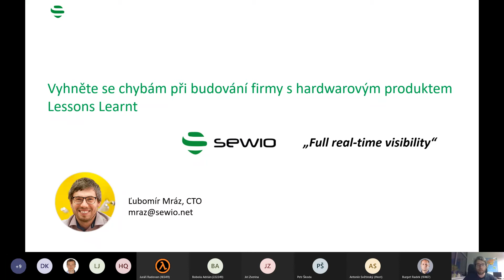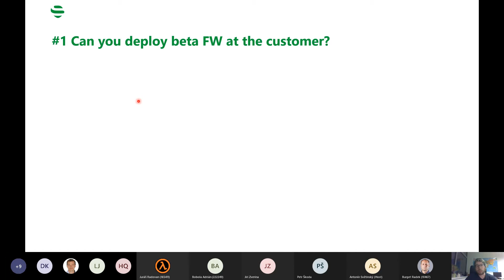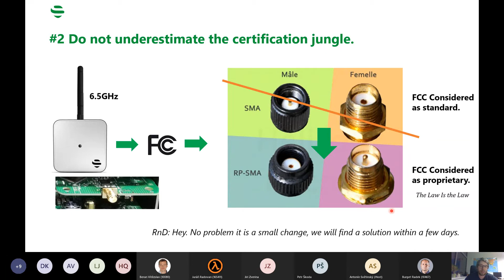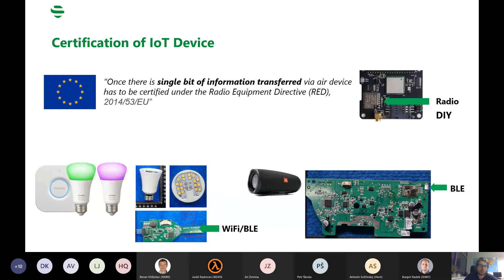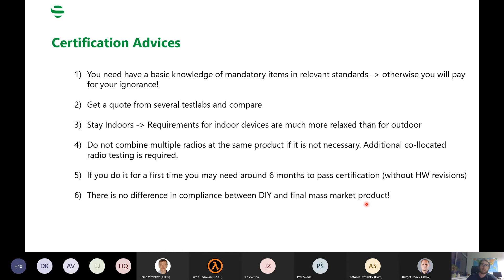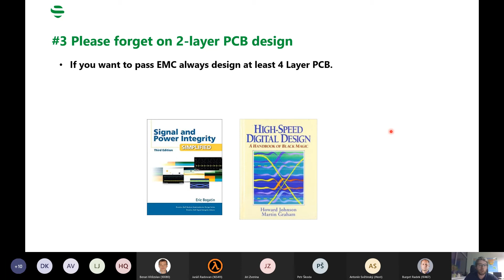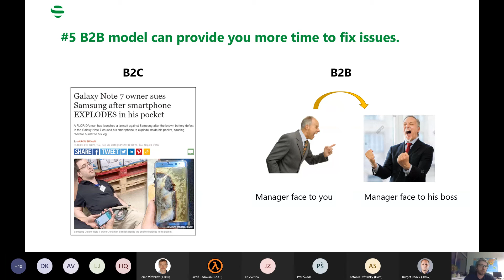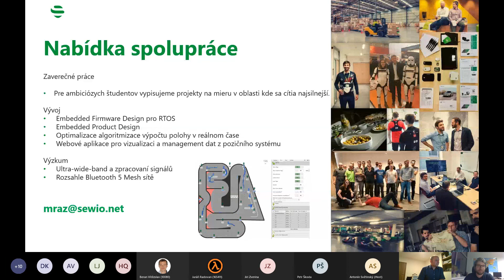L. Mráz (SEWIO): Vyhněte se chybám při budování firmy s hardwarovým produktem - Lessons Learnt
Přechod od vývoje softwaru běžícího tam někde v cloudu k vývoji embedded softwaru běžícího na omezených zařizeních, kterých můžou být v jedné instalaci i tisíce, Vás může připravit o vlasy. Cílem je ukázat, co nedělat, když se snažíte dodat na trh hardwarový produkt. Přednáška se pokusí nastínit odpovědi na následující otázky: Proč neřešit certifikaci produktu až na jeho konci (vždyť jde pouze o papíry)? Jak může vypadat DevOps pro vývoj hardware? Proč změna nepodstatné součástky může zpozdit release produktu o 1 rok? Jak nalézt 10 lokátorů, kterým zamrzá firmware, mezi 10 000, když všechny jsou v pohybu? Proc špatné umístněné on/off tlačítko na zařiízení může téměř položit firmu? Jaké jsou výhody obchodního modelu B2B oproti B2C pro začínající HW firmu?